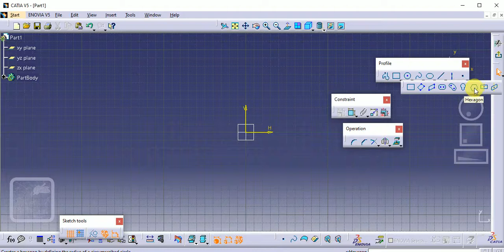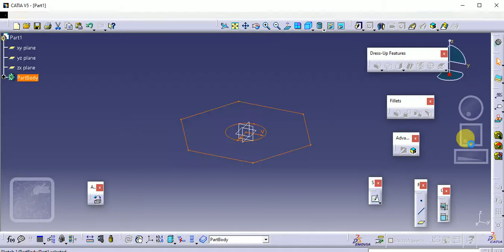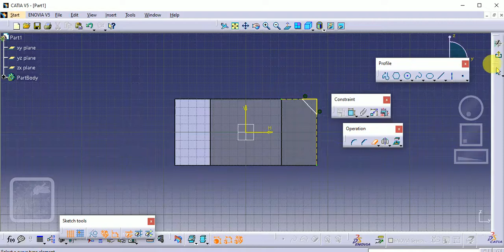CATIA V5 How to draw NUT